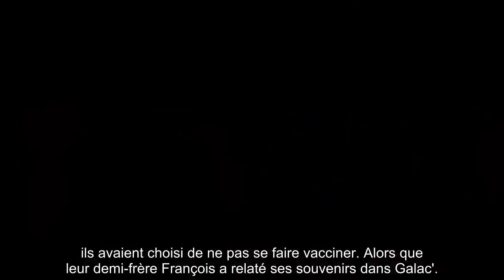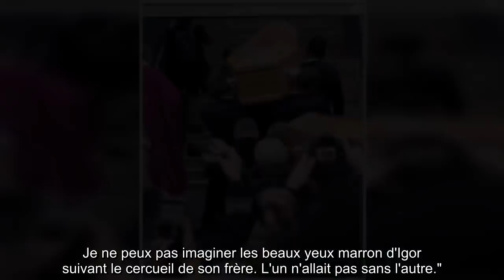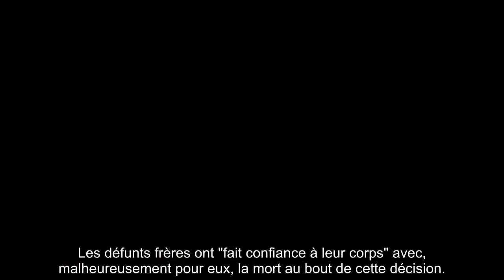Mort d'Igor et Grichka Bogdanoff : leur soeur révèle un détail troublant sur leur décès